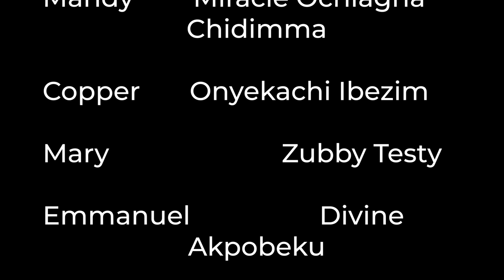The High School (Episode Two) ADAEZE ONUIGBO, DARLINGTON AZORO, LINDA CHINEDU..The Bet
The High School (Episode Two) ADAEZE ONUIGBO, DARLINGTON AZORO, LINDA CHINEDU.. The Betl ..